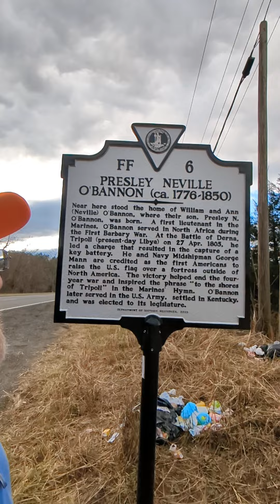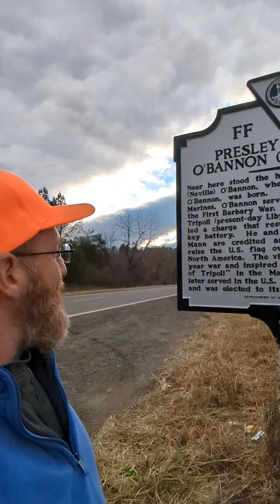Presley Neville O'Bannon a United States Marine inspired the phrase "On The Shores Of TRIPOLI". USA!